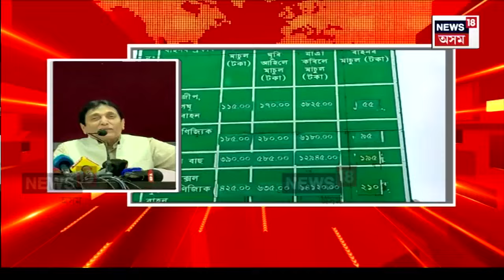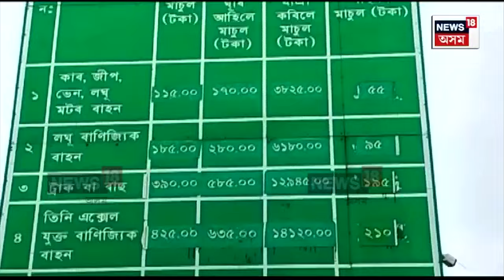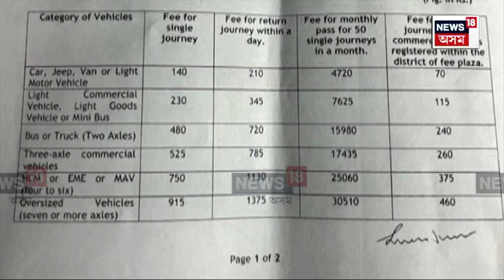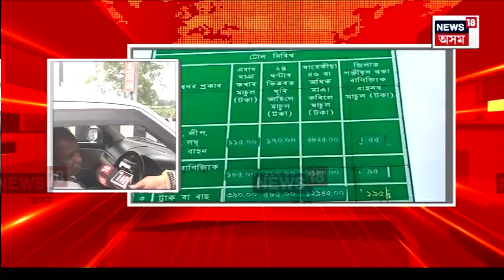Toll Tax Rate | দেশজুৰি বৃদ্ধি টোলগেটৰ মাচুল। হঠাৎ টোলটেক্স বৃদ্ধিৰ লৈ দেশজুৰি বিৰূপ প্ৰতিক্ৰিয়া